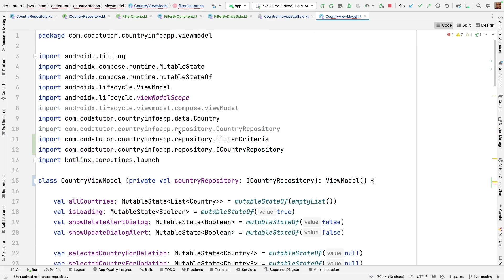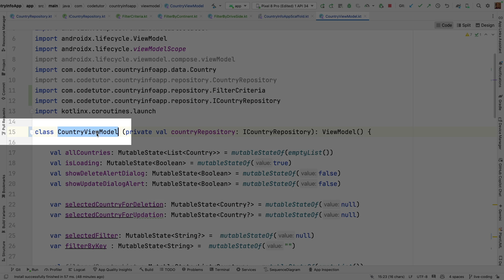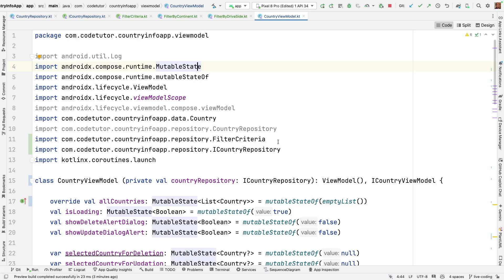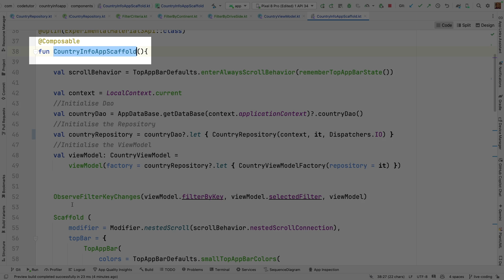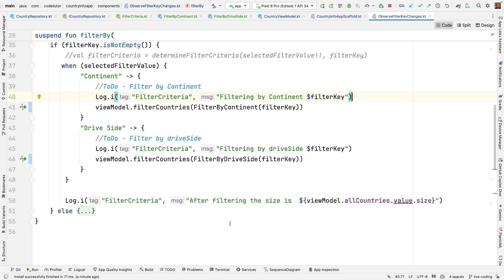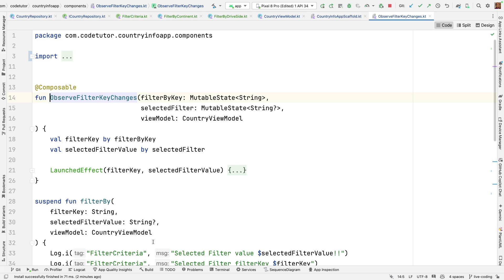SOLID Compliant MVVM ViewModel | SOLID with Android - Part 3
ViewModel and SOLID principles. We explore how to replace direct instantiation of concrete classes with abstractions, using the example of CountryRepository and ICountryRepository. Additionally, we dive into the importance of interfaces for ViewModel to enhance testability and maintainability.

Key topics covered include:

Refactoring ViewModel for better architecture
Implementing abstractions for CountryViewModel using interfaces
SOLID principles applied to Android development
Best practices for handling business logic in Jetpack Compose

Make sure to watch until the end, where we discuss the next steps in optimizing our Android architecture for better testing, modularity, and performance.

Chapters
0:00 - Introduction 0:08 - Refactoring the ViewModel
1:21 - Implementing Abstractions with Interfaces
2:50 - Using Filter Functionality in Composables
4:17 - Questions on SOLID Principles and UI Separation